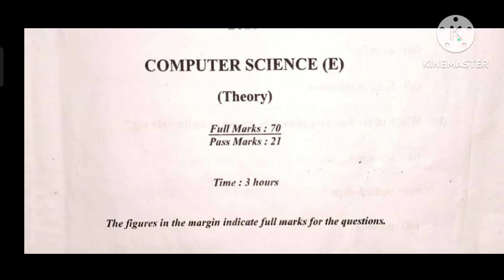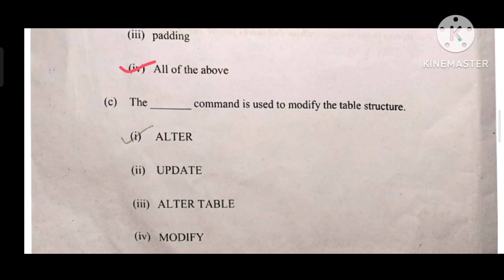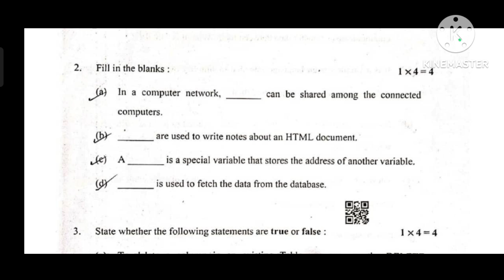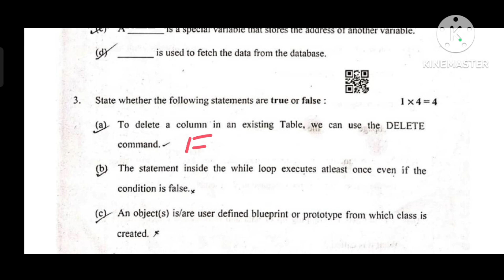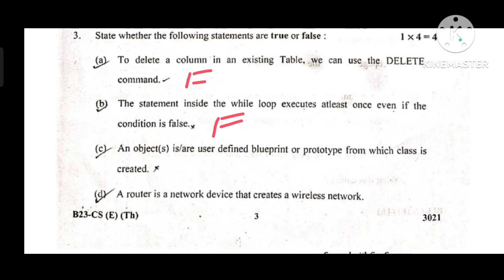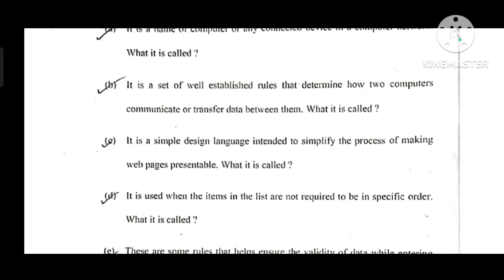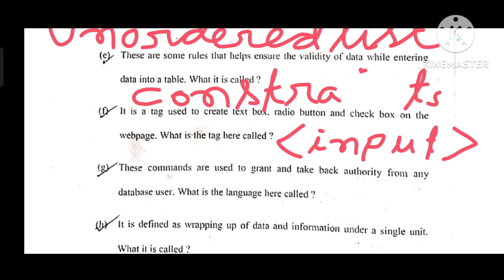HSLC Exam 2025 Computer Science (E) common most important questions|hslc 2025 computer Science paper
HSLC Exam 2025 Computer Science (E) common most important questions|hslc 2025 computer Science question paper seba